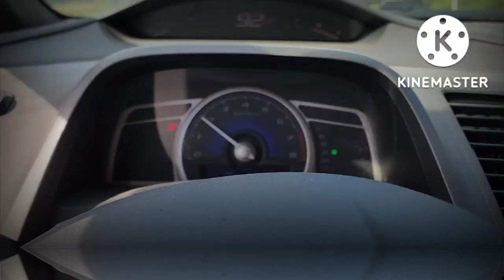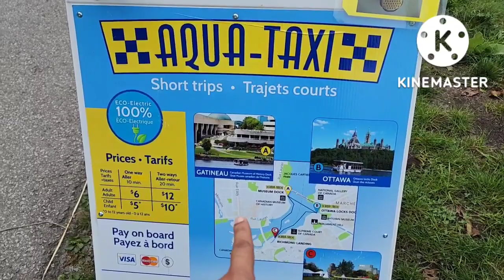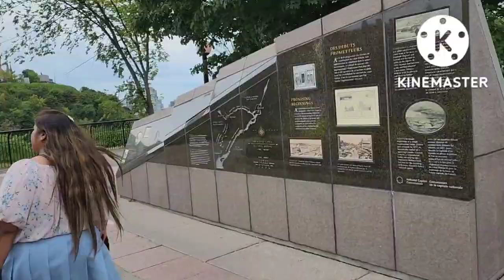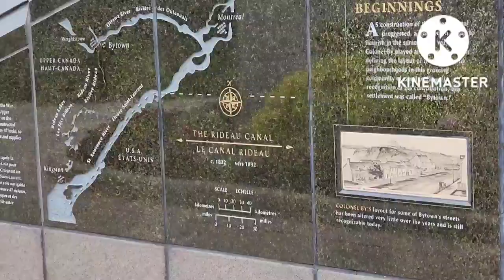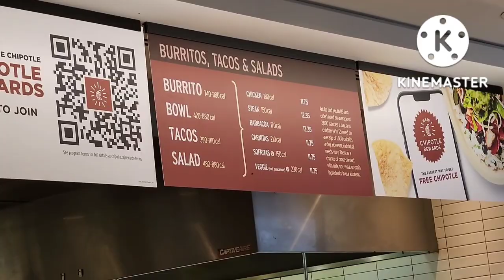Ottawa trip || Capital of Canada || Parliament Hill, Rideau Canal, National war memorial 💥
A trip to capital of Canada Ottawa.
International student
Parliament hill Ottawa
Rideau canal
The national war memorial of Canada